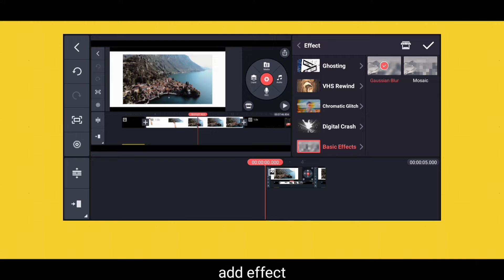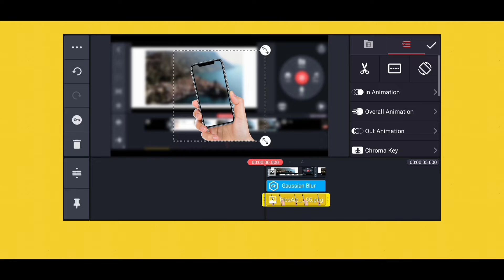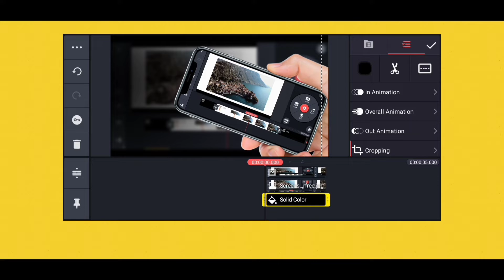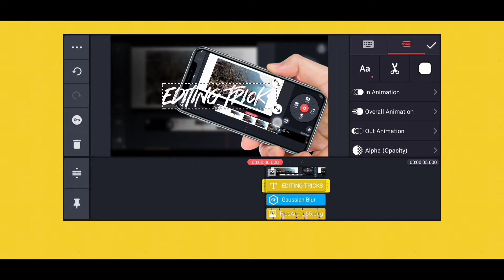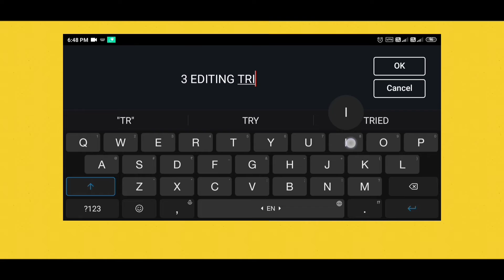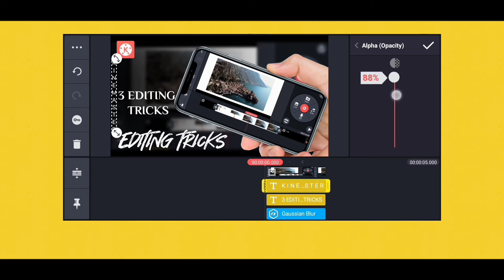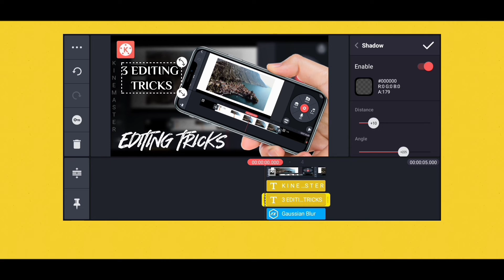How to make THUMBNAIL for YouTube video in Mobile || YouTube Thumnail Kaise Banaye Android Phone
Learn how to make Thumnail for YouTube video in Mobile Android , ios using Kinemaster 2022 !!

How to Create Professional YouTube Thumnail in Mobile?

Today I will Show you How I make Attractive HD Thumbnail in Mobile

Queries Solved :)

:-) Create YouTube Channel Thumnail in Mobile

:-) Make YouTube Channel Thumnail in Mobile in Hindi

:-) YouTube Thumnail Mobile me kaise banaye

:-) Create a YouTube Thumnail in Mobile

Keep Supporting me so that I can provide you with free content each week